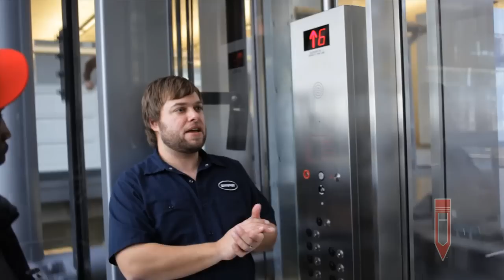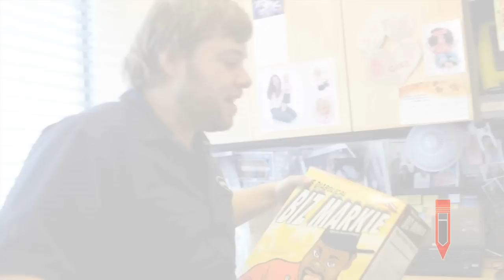InternzTV Ep.29 - Shure Inc. Endorsement Deal